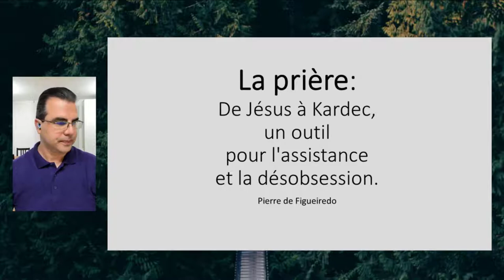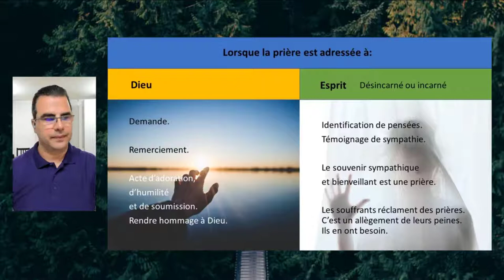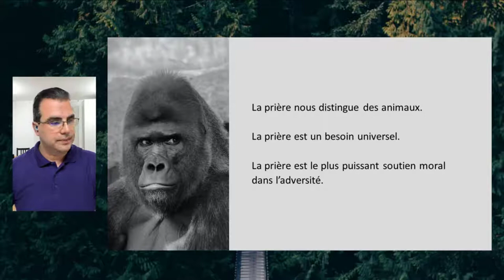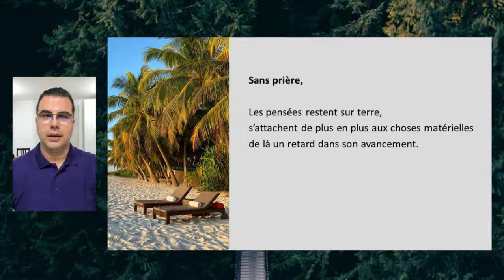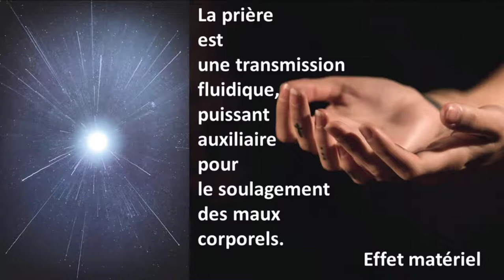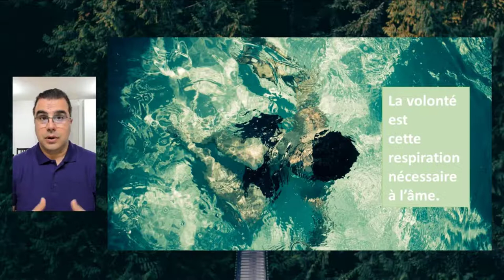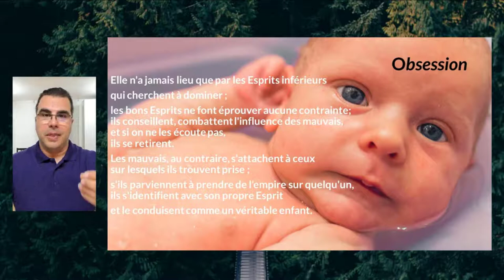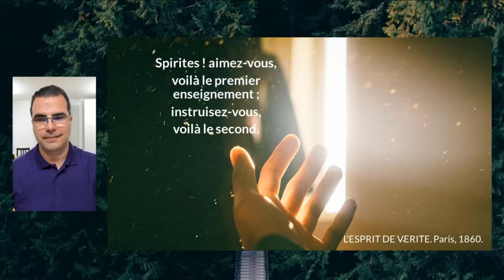ES - 0019 - La prière: De Jésus à Kardec un outil d'assistance et de désobsession - LMDS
ES (exposé spirite) - 0019 - La prière: De Jésus à Kardec un outil d'assistance et de désobsession.
*Résumé vidéo*
Cette vidéo traite du sujet de la prière, de son origine, de ses formes et de ses effets. Elle explique comment la prière est une pensée dirigée vers un objectif déterminé, qui peut être adressée à Dieu ou à un esprit. Elle montre comment la prière nous élève, nous relie au monde spirituel, nous soulage et nous aide à progresser. Elle donne aussi des conseils pour bien prier et des exemples d'images pour illustrer la prière. Pierre nous parle de la prière comme un outil d'assistance et de désobsession, selon la perspective du spiritisme. Il explique comment la prière nous permet de nous connecter à la source divine, de recevoir et de transmettre l'énergie régénératrice, et de résister à l'influence des esprits inférieurs. Pierre nous présente aussi les trois moments importants de l'évolution de l'amour : Moïse, Jésus et Kardec. Il souligne l'importance de la volonté, de la vigilance et de l'instruction pour progresser spirituellement et atteindre la paix intérieure.Il nous parle de l'importance de la prière comme un moyen de remercier, de se nourrir spirituellement et de s'apaiser. L'orateur donne des conseils pour prier régulièrement et efficacement, et invite les auditeurs à faire leur propre expérience avec la prière.

*Points forts*
[00:00:06] *La prière est une pensée dirigée vers un objectif déterminé*
    - Elle peut être une demande, un remerciement ou une louange à Dieu
    - Elle peut être une communion de pensée ou un témoignage de sympathie à un esprit
    - Elle peut être un acte d'assistance et de désobsession pour les esprits en souffrance

[00:09:01] *La prière nous distingue des animaux et révèle notre nature divine*
    - Elle est l'expression d'une impulsion intime et d'un besoin universel
    - Elle nous fait prendre conscience de notre origine et de notre destinée spirituelle
    - Elle nous fait entrer en communion avec Dieu et les bons esprits

[00:19:03] *La prière est un puissant auxiliaire pour le soulagement des maux corporels et moraux*
    - Elle est une transmission de fluides, d'énergie et de bienfaits
    - Elle est un soutien moral dans l'adversité et une source de force et de courage
    - Elle est un moyen de se dématérialiser, de se détacher des choses matérielles et de se rapprocher du bonheur spirituel

[00:35:58] *La transfusion régénératrice par la pensée*
    - Se reconnecter à la source aux créateurs
    - Ressentir l'apaisement avec le pass spirit
    - Avoir un impact sur la matière et les cellules

[00:37:42] *Les trois moments de l'évolution de l'amour*
    - Moïse : un amour passif avec les dix commandements
    - Jésus : un amour actif avec l'exemple et les enseignements
    - Kardec : un amour actif raisonné avec le spiritisme

[00:41:01] *La foi et la volonté*
    - La foi est le sentiment inné de nos destinées futures
    - La volonté est la certitude que notre foi peut se réaliser
    - Il y a la foi humaine et la foi divine

[00:46:14] *L'obsession et la vigilance*
    - L'obsession est l'emprise des esprits inférieurs sur les hommes
    - La vigilance est la capacité de résister et de réajuster notre trajectoire
    - Prier et soyez vigilants

[00:51:57] *L'assistance et l'exemple*
    - Aider les autres à acquérir, conserver et renforcer la paix intérieure
    - Donner l'exemple de l'amour actif et conscient
    - Le vrai spirit est celui qui met à profit l'enseignement des esprit

[00:58:55] *L'invitation de l'esprit de vérité*
    - Spirit et mais vous voilà le premier enseignement
    - Instruisez vous voilà le second
    - Aimons nous instruisons nous voilà les invitations

[01:08:42] *Remercier et rendre grâce*
    - Une belle expérience à vivre
    - Un apaisement immédiat et total

[01:09:07] *Les étapes de la prière*
    - Définir le but et le type de la prière
    - Rechercher le sujet et écrire une affirmation
    - Identifier les points clés et les détails qui soutiennent l'affirmation

[01:09:25] *Prier comme on respire*
    - Un conseil d'un esprit ami
    - Prier avant et après chaque activité
    - Apprendre à se nourrir de la prière